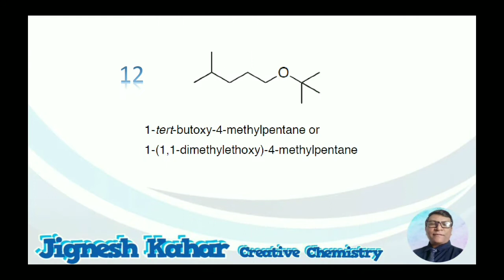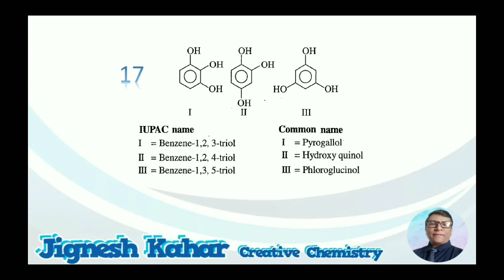Nomenclature of Alcohol,Phenol & Ether ~ KAHARSIR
Try to solve some typicale nomenclatur example of alcohol,phenol and ether...